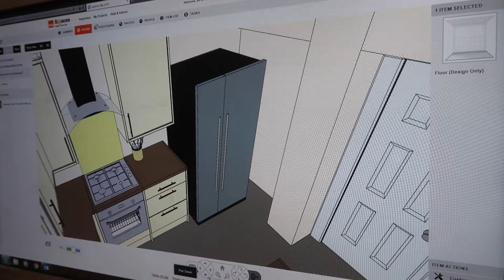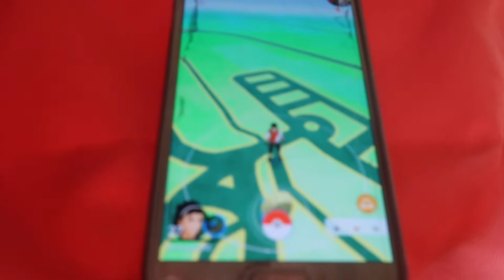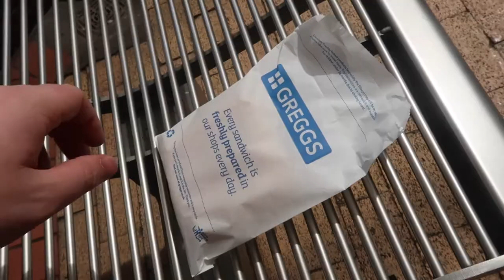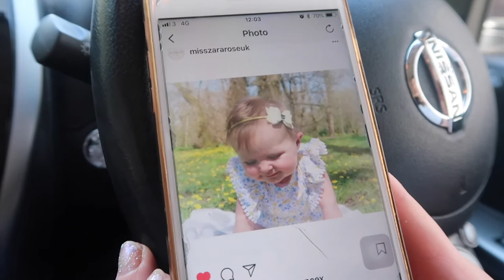COOL BABY | NANDOS DATE | FAMILIDOO PUSHCHAIR UNBOXING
We finally have ordered our kitchen and I can't wait for it to be fitted! So fed up of having a messy kitchen space and no paint! haha
As Jake works quite a lot of the week I like to make sure we have a lot of quality family time. We go swimming every Friday and spend time at the local soft play!
Lyra also has her new compact travel pushchair and there will be a review of that coming very soon!

Much Love